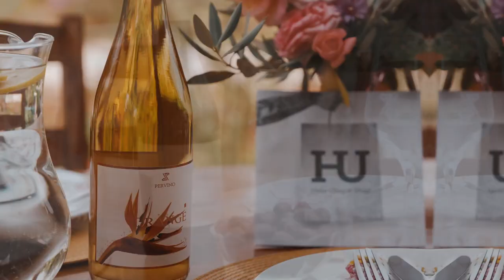Tasty Dutch Oven in Istria, Croatia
Short promo video about preparation of a tasty dutch oven in Istria, Croatia.
Video was created in collb with @hellouniqueshop1132  and Pervino Winery.